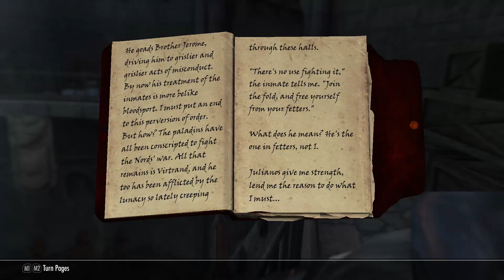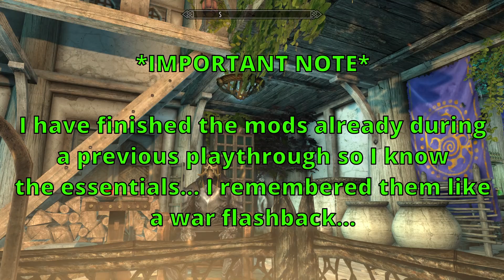SKYRIM ADVENTURE AND QUESTS MODS YOU SHOULD CONSIDER FOR YOUR NEXT PLAYTHROUGH, part 1.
New small series with new episodes every few months.  It's basically made for the smaller mods that I can't make hour longs videos on... or in the case of Rigmor can't be forced to make long videos on.